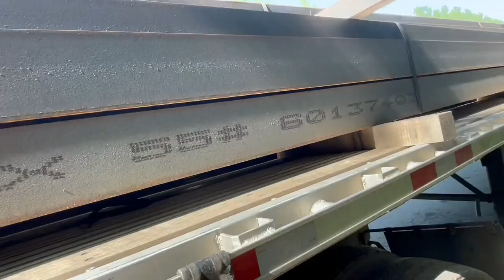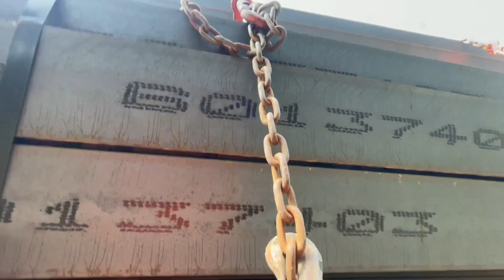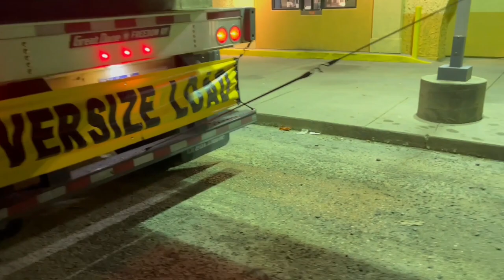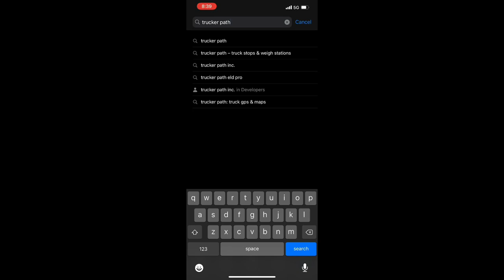How To Use Ratchet Binders Flatbed Load Securement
Another quick lesson in ratchet binders 101. Thanks did the support. Quick easy load from Petersburg VA to Winston Salem NC. Keep on trucking gang. Flatbed Mafia Flatbed Gang